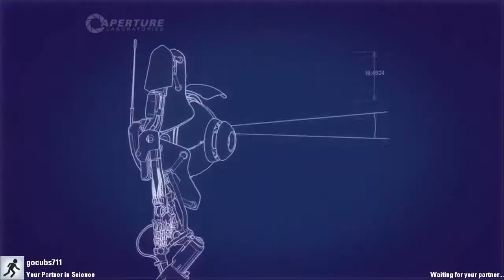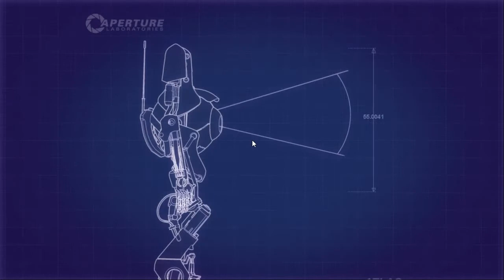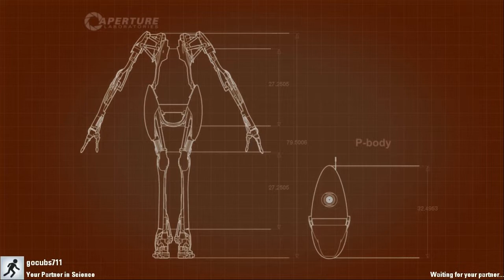Portal 2 w/ Gocubs711 Episode 1- RIP P-Body Jr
Welcome to Portal 2 Multiplayer! Hope you all enjoy! Today we play Levels 1-1, 1-2, 1-3, and the Intro